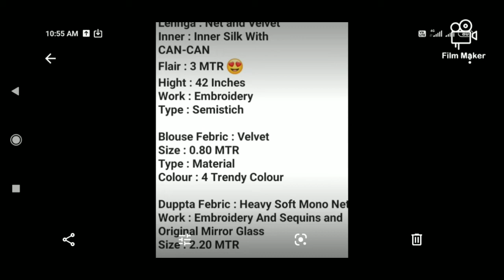Semi stiched net nd velvet dress materials